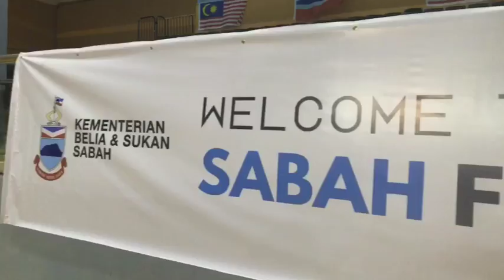x45 Part 3 The night before it all begins